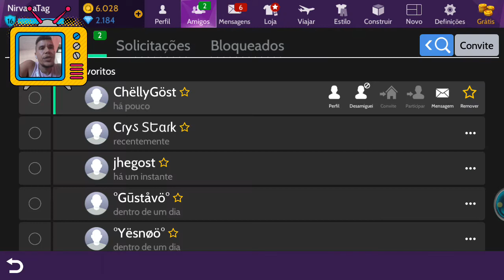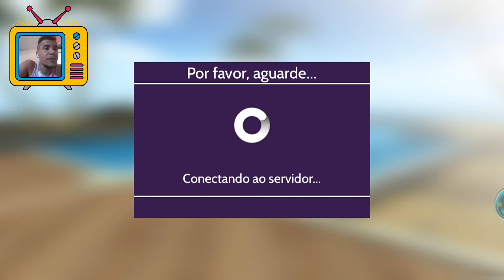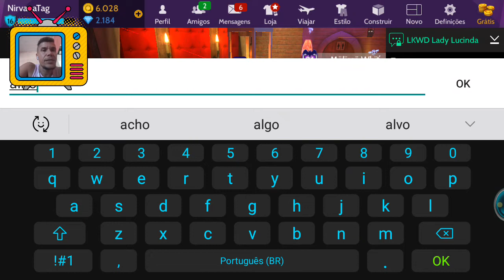2• Dia do Evento/ É lá vou eu Pegar meu Prêmio 😜 Equipe Vampiro📸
💢Parabéns Para Você Que Abriu A Discrição Do Vídeo💢

LOANDING. 🏌️‍♀️

◼️◻️◻️◻️◻️◻️◻️◻️◻️◻️10%
◼️◼️◻️◻️◻️◻️◻️◻️◻️◻️20%
◼️◼️◼️◻️◻️◻️◻️◻️◻️◻️30%
◼️◼️◼️◼️◻️◻️◻️◻️◻️◻️40%
◼️◼️◼️◼️◼️◻️◻️◻️◻️◻️50%
◼️◼️◼️◼️◼️◼️◻️◻️◻️◻️60%
◼️◼️◼️◼️◼️◼️◼️◻️◻️◻️70%
◼️◼️◼️◼️◼️◼️◼️◼️◻️◻️80%
◼️◼️◼️◼️◼️◼️◼️◼️◼️◻️90%
◼️◼️◼️◼️◼️◼️◼️◼️◼️◼️99%

*Carregado Com Sucesso*

🍃Cidade que vivo. RJ

🏌️‍♂️Nome Real : Ivan

🎯Nome Que Uso No Avakin: JheGost
Level 32/33🤗

🔆Aplicativo Que Uso Para Grava: Du Recorder🔆

🏀Aplicativo Que Uso Para Editar Meus Vídeos: Du Record Editor

⚽️Aplicativo Que Uso Para Fazer Capas De Vídeo: PicsArt

🏈Aplicativo Que Uso Para Colocar As Capas De Vídeos: YT Studio

🎯Cel Que uso no meu vídeo.
Samsung J5 prime 32gb
Samsung J7 prime 2 32Gb
Lenovo 32Gb

Se Você Leu A Discrição Até O Final Agora Você Saber Que tds os dias Tem Vídeo Novo Aqui No Canal😁

E tbm Quase tds os dias tem live 🔴
De vários tipo de Jogo 🤗🎬
⚽️ Mas o Foco e mas Avakin live 📢

Frase. Jamais perca o brilho da sua essência e da sua fé.

👊 use sua Humildade como seu cartão Postal. Tmj.

Compartilhe.